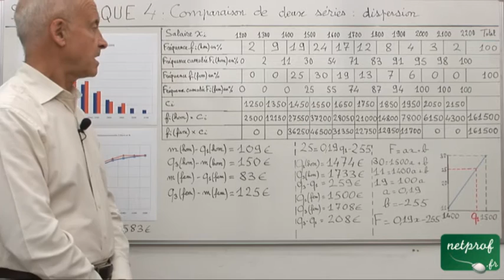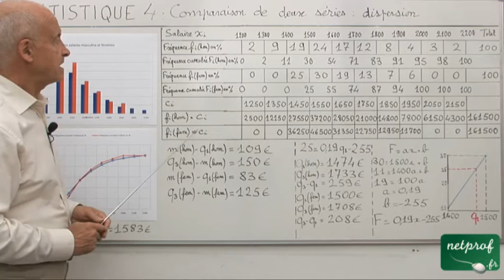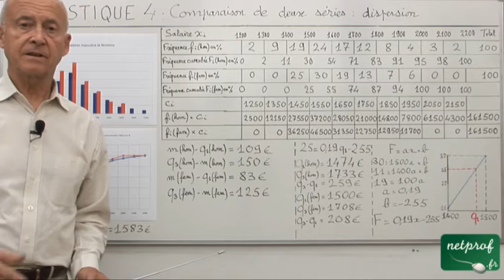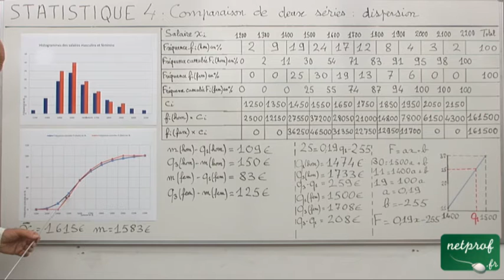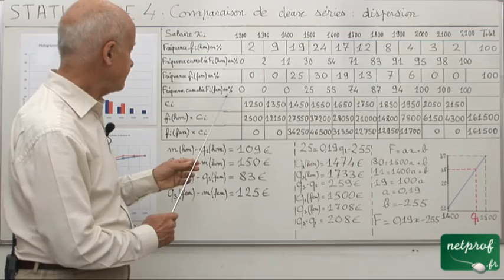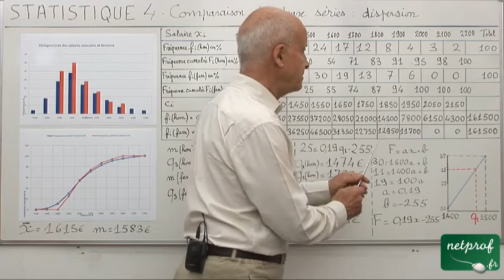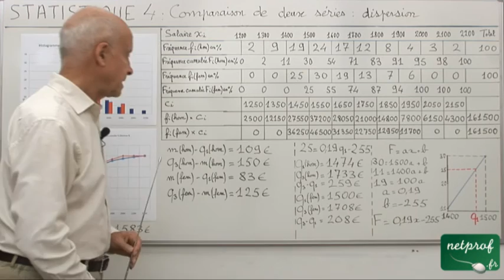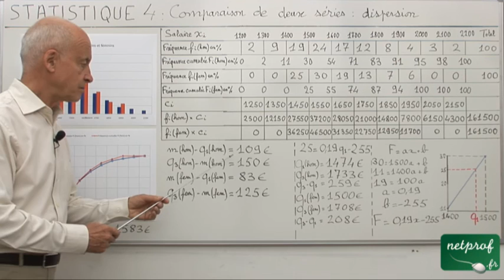04 Statistique Troisième : Comparaison de deux séries : Dispersion : étendues et intervalles